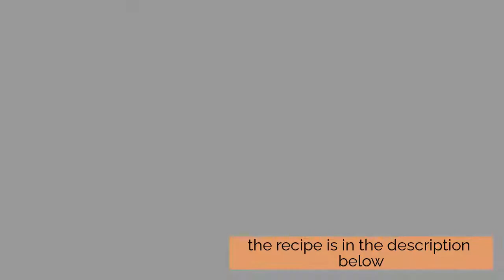Keto Breakfast Rice 🌺🌺🌺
More cool products for health and weight loss

Preparation time: 10 minutes
Cooking time: 5 minutes
🍽 Servings: 1

Ingredients:
100g Cauliflower
50g Bacon, chopped
1 Egg, beaten
1 Tbsp chopped Spring Onions

Procedure:
1) Rice cauliflower in a food processor.
2) Heat a non-stick pan. Add bacon and stir until fat is rendered.
3) Add egg and stir until fully cooked.
4) Toss in riced cauliflower and spring onions for 1-2 minutes.
5) Season as needed with salt and pepper.

➡️ Nutritional Information:
Fiber - 3.5g